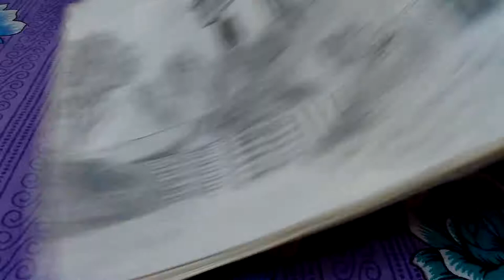Best paintings in the world ll by Picasso,Leona de Vinci